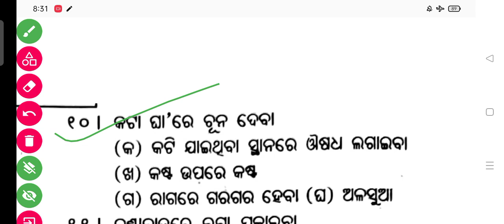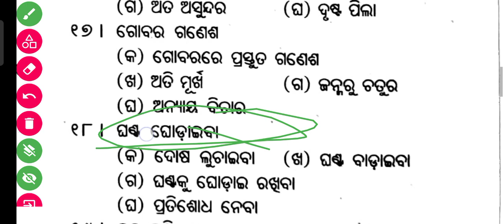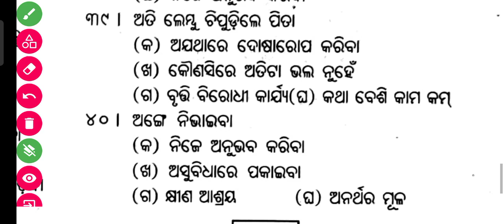ODIA GRAMMAR FOR PEO // ODIA GRAMMAR FOR BSSO // ODIA GRAMMAR FOR CGL // ODIA GRAMMAR FOR ALL EXAM